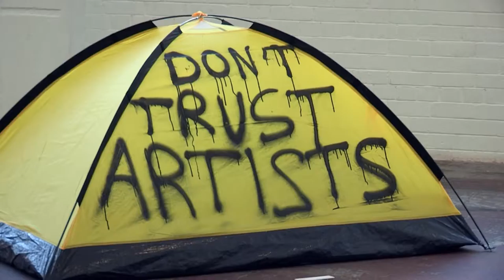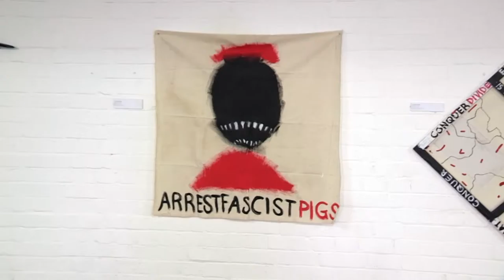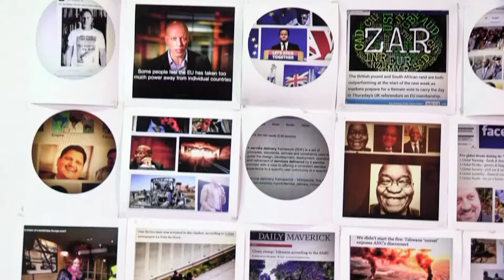The Weekend Edition Sat 23 July 2016 (S1/E5/52)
Afro-Pop singer Vusi Nova shares his musical journey with Phat Joe and Khanyi and performs his hit tracks. Digital Designer, Daniel Ting Chong reveals what he has learnt from the creative industry, founder of fashion blog, The Threaded Man, Siya Beyile tells how he made Forbes Africa's 30 Under 30 List and guitar virtuoso Loki Rothman shows off his quick finger work.

GUESTS: Vusi Nova, Designer Daniel Ting Chong, Loki Rothman, Siya Beyile (The Threaded Man) & Chef Sue-Ann Allen